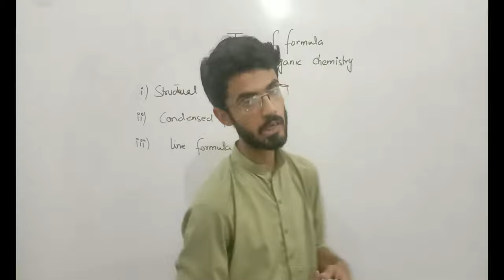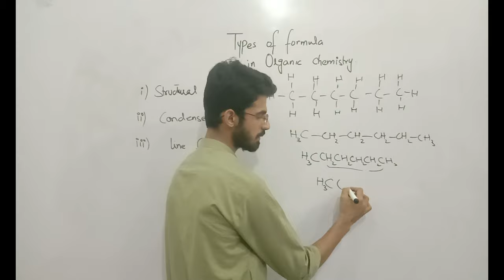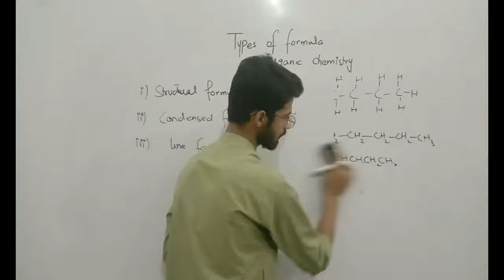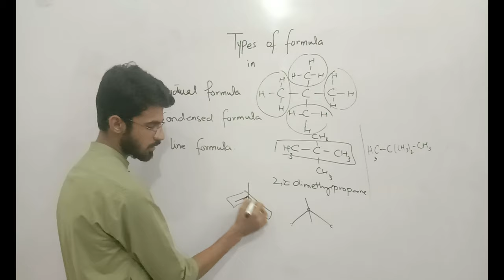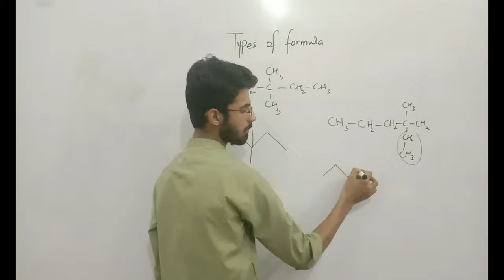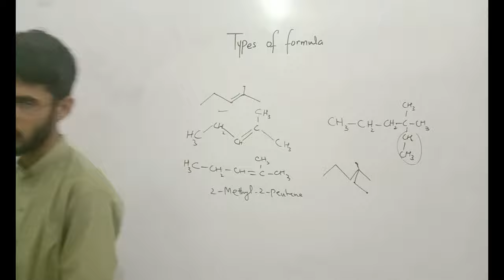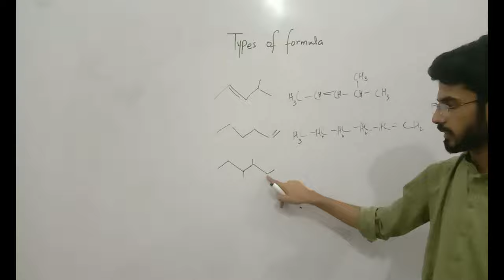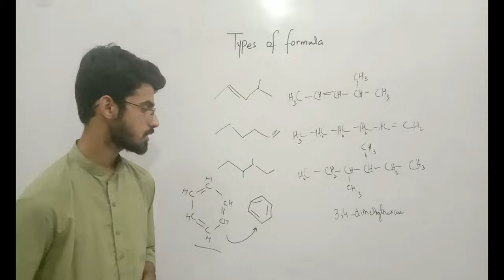TYPES OF FORMULAS IN ORGANIC CHEMISTRY || FSC part 2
Its just basic introduction to types of formula used in organic chemistry .

___________________________________________________________________________Subscribe to learn free.
All the lectures related to chemistry for Free.